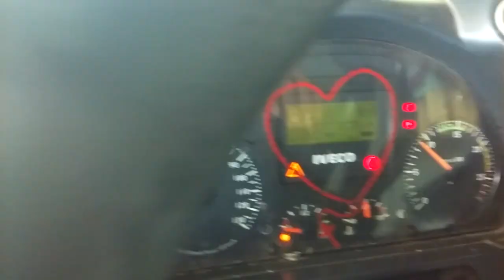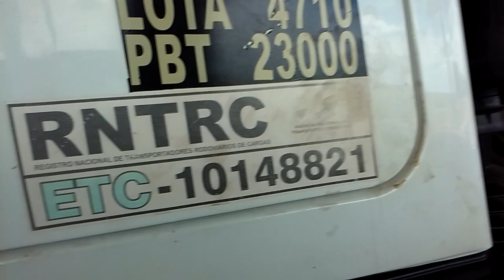Ajudando o paulista do iveco